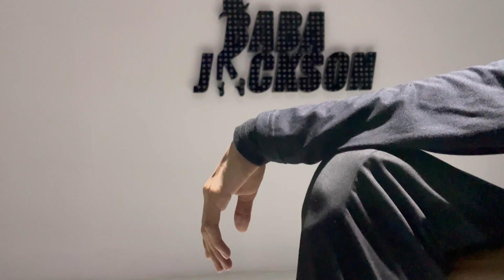Baba Jackson - Hare Ram Hare Ram || Bhool Bhulaiyaa Dance Video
Baba Jackson : Social Media Accounts